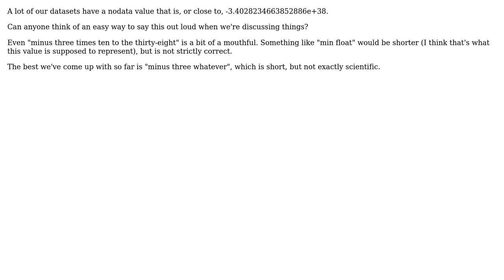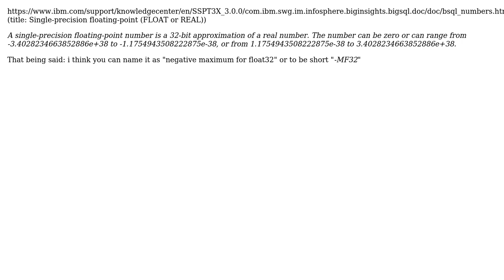GIS: Is there an easy way to say -3.4028234663852886e+38?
With thanks & praise to God, and with thanks to the many people who have made this project possible! | Content (except music & images) licensed under CC BY-SA | Music | Images & others | With thanks to user PolyGeo user pierre-m user jon_two and the Stack Exchange Network Trademarks are property of their respective owners. You are responsible for your own actions.